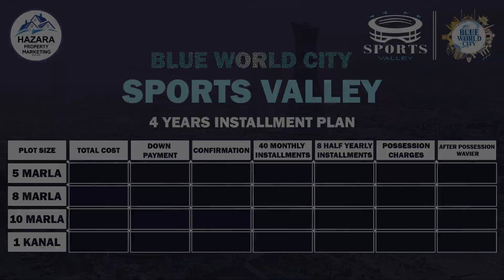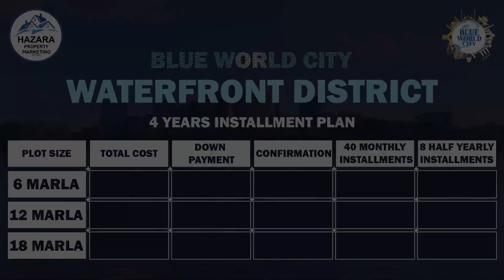Blue World City | Professional Glimpse | Low Cost Plots on Installment in Islamabad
✅ HAZARA PROPERTY MARKETING PRIVATE. LTD Is A Real Estate Marketing Agency Which Provides Real Estate Services In Islamabad, Rawalpindi, Quetta And Lahore.

                                                                 * A FAIR DEAL WITH TRUST *

✅ We Believe In Transparency And Our Mission Is To Provides Best Services In Real Estate Sector.

Blue World Overseas Block
Welcome To Overseas Block
Margalla Road
Margalla Avenue
Capital Smart City
Nova City
Silver City
MPCHS Sector B-17
Faisal Hills
Faisal Margalla City
Faisal Town
Sports Valley
Blue World City Sports
Blue World City Sports Valley
Largest Stadium

B-17 Islamabad
Islamabad
Rawalpindi
CDA
RDA
Good News Overseas Block
General Block Balloting
Horse Mascots
Chairman Blue World City Islamabad
Development Progress